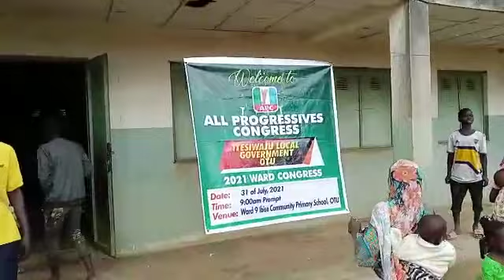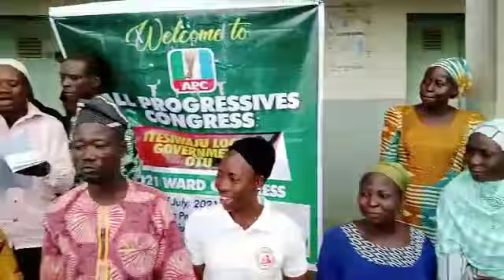When Ajiboye Omodewu Arrived Ibise Pry Sch Otu - Venue of APC Ward Congress